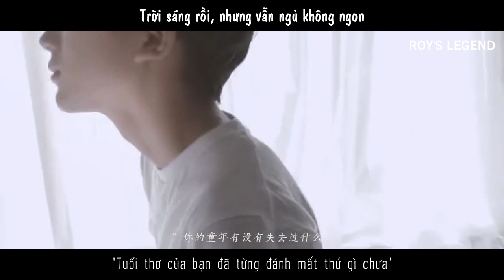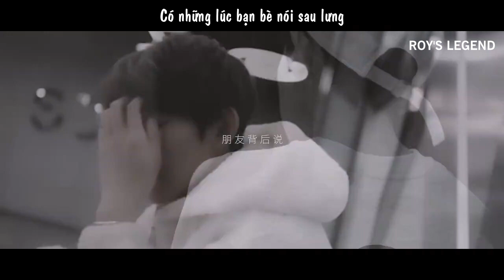[RsL Vietsub] Sức nặng của sự trưởng thành - Vương Nguyên (成长之重量 - 王源)